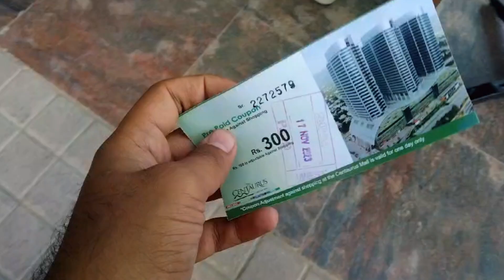Typical!!😒 | *THE MARVELS* Movie Vlog